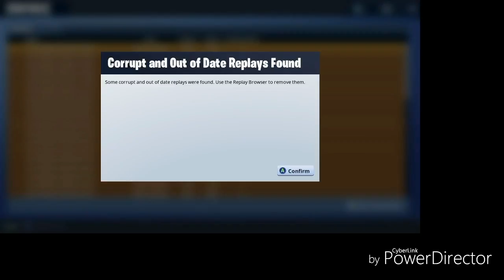Gold Ninja gaming way fortnite shopingcart trouble